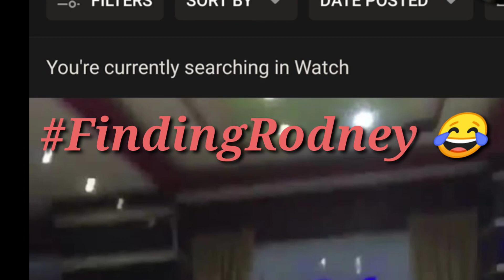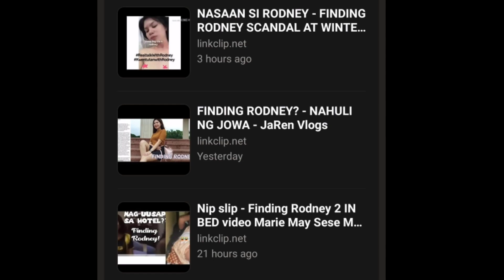Finding Rodney | Full Videos | Part 1-2-3